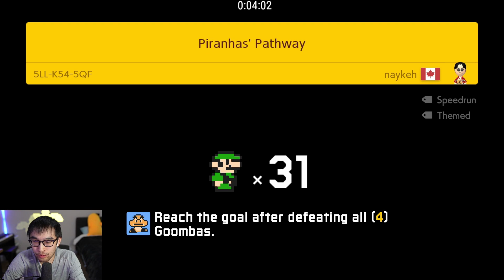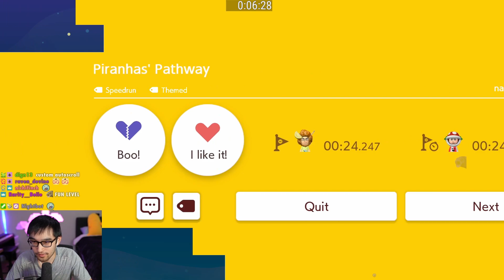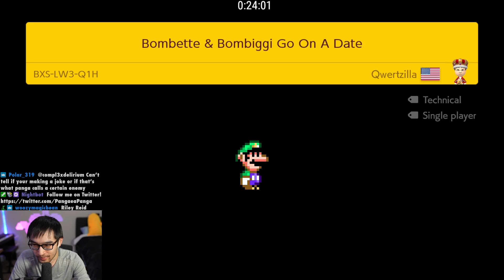The COOLEST Shell Level I've Played — Mario Maker 2 Super Expert (No-Skips)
It was also insanely hard.